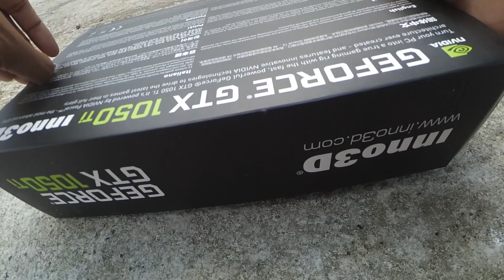Bagi Bagi Rezeki | GivAway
Bagi Bagi Rezeki

terima kasih untuk kalian semua,
ga ngira bisa 9k sub, tanpa kalian channel ini bukan apa2..
saya akan terus mengembangkan channel ini, tambah koplak,
tambah unfaedah dan tambah crazy..

saya ingin bagi2 rezeki, walopun ga banyak..
pulsa saja ya gess biar ga ribet ngasih nya..
masing masing 25k untuk 4 orang..
saran / kritik apa yg ingin saya review / tutorial..
komen yg paling gokil/masuk akal akan saya pilih ( DI BERI TANDA HATI )

dan bisa follow ig saya @ariefthesun
untuk DM nomor HP kalian..
yg dapat pulsa akan saya umumkan 1/2 minggu ke depan,
sekali lagi terima kasih, matur suon GBU & keep crazy